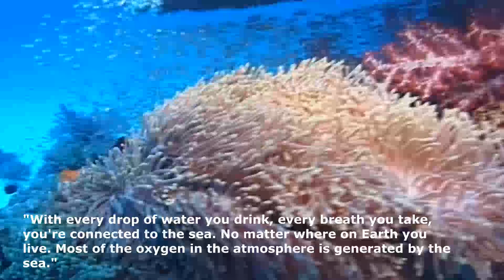Liveaboard Diving in Andaman Sea, Thailand | LionFish | Shiela Piet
This was my husband's liveaboard diving experience in the Andaman Sea.

My 1st Level Members.

❤️CSZ U LUV ME ❤️

🔴Chantal Piet

🔴Ferdinand Peligrino